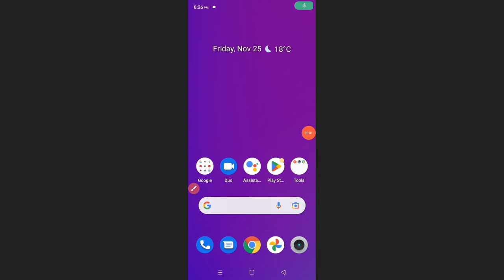Realme C30S Mono Audio adjustment Problem Solve